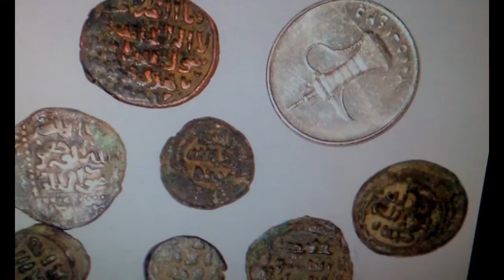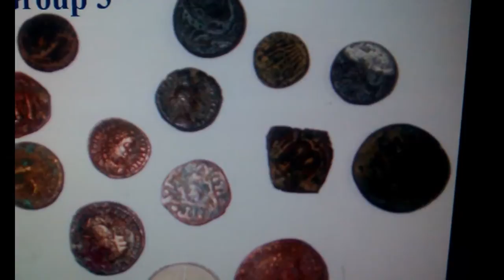naymar wa rihana